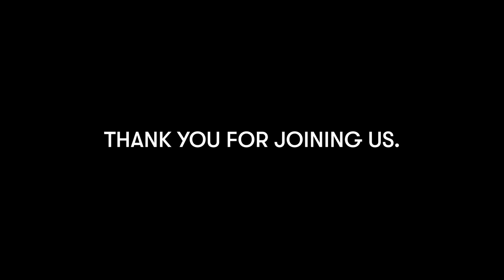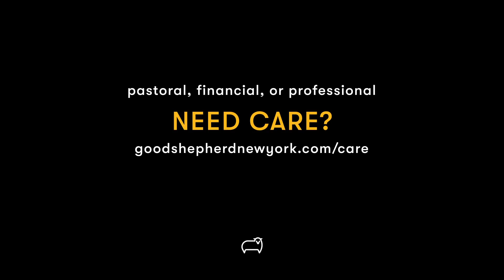Good Shepherd New York • 6.7.20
Welcome to the Good Shepherd New York digital gathering!

If you would like to participate in Holy Communion, please have bread and wine/juice on hand.